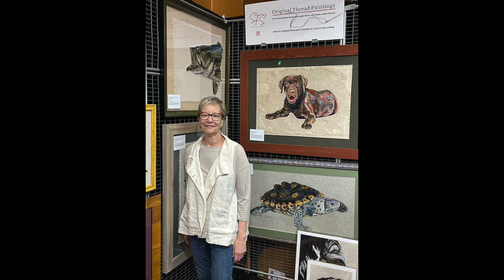Fiber Talk with Susan Fay Schauer John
Susan Fay Schauer John is a terrific textile artist and artist in general and is partnering with Gail Patterson to create the Spiralis Gallery. For Susan it was a decision between science and art. Art won, hands down, and we are the beneficiaries. Her art career includes wood turning, oil painting, and colored-pencil "painting." But she found her home when she started using pieces of cloth to create a base and detailed free-form sewing to bring her subjects to life. The result is captivating art. Susan's art will be exhibited in the newly established Zebra Gallery, which will be co-located with the Spiralis Gallery in Easton, MD. Susan and Gail Patterson (Fiber Talk, 10-8-23) are partners in the Spiralis Gallery. The grand opening for these galleries is Nov. 3, 2023 and the premiere exhibition will be "Woman, Phenomenally." The opening reception will be Oct. 28 at 4:30 p.m. Eastern and feature an artist talk by Ernesto Beckford. We hope you enjoy this week's show, invite to listen to last week's conversation with Gail Patterson, and encourage you to visit the Spiralis and Zebra Galleries when you're next in Maryland.--Gary